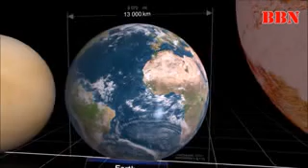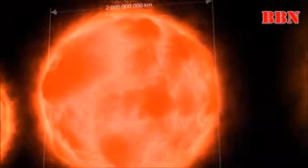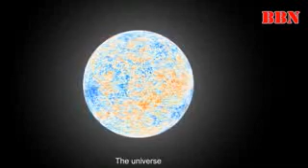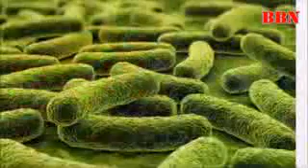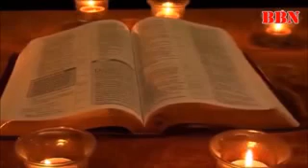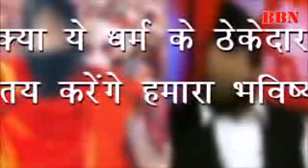Dharti mata ki iijat karo